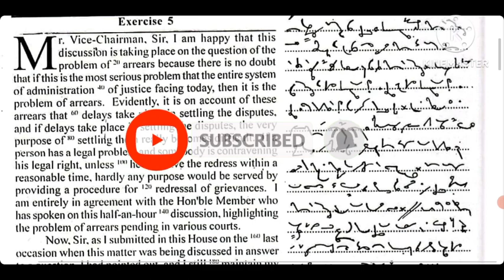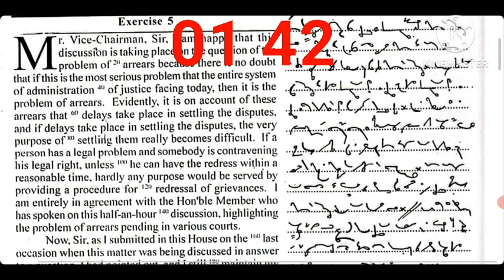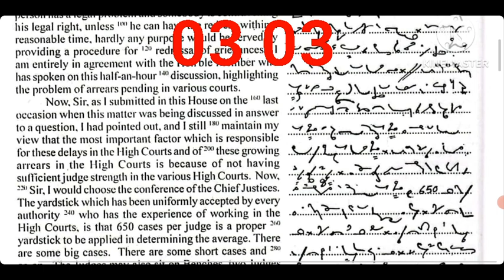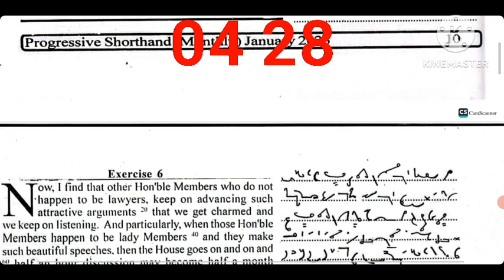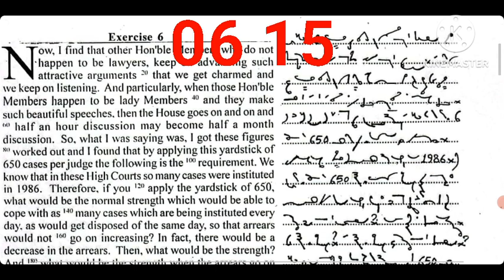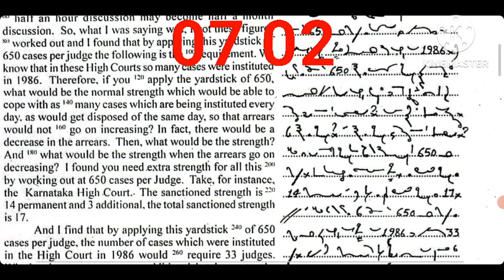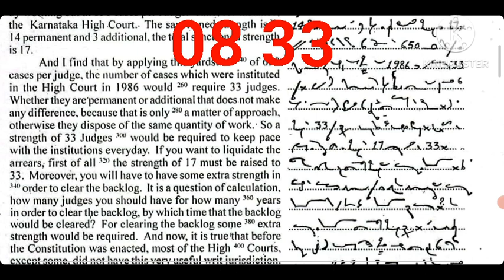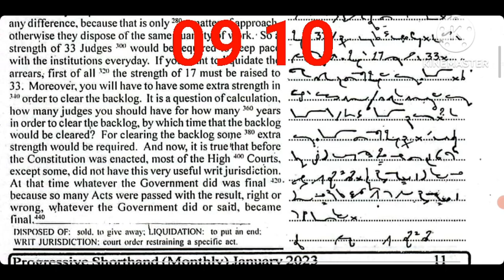SSC STENOGRAPHER GRADE "D" SKILL 💯 MOCK TEST @90WPM 840 WORDS WITH TIMER ⏰